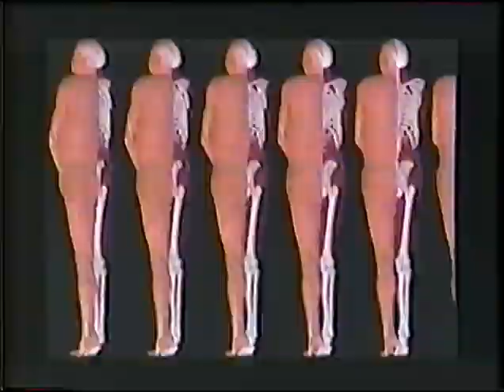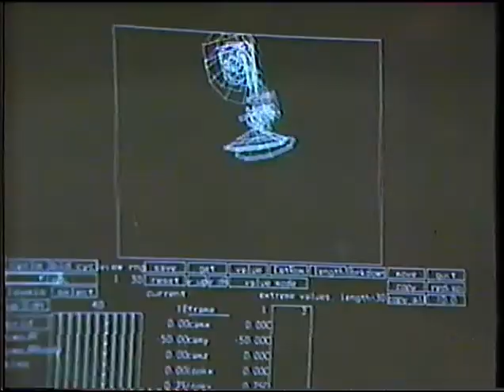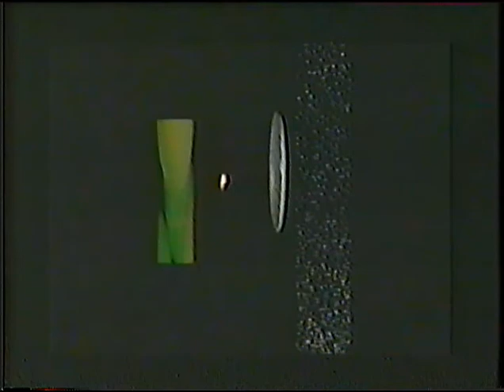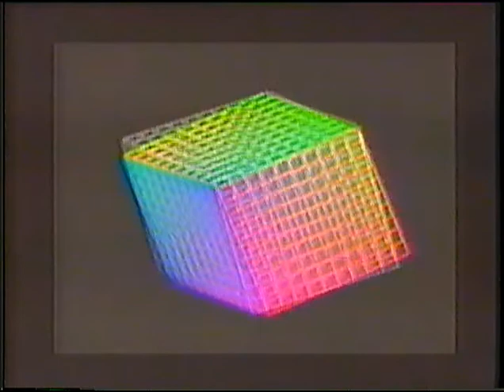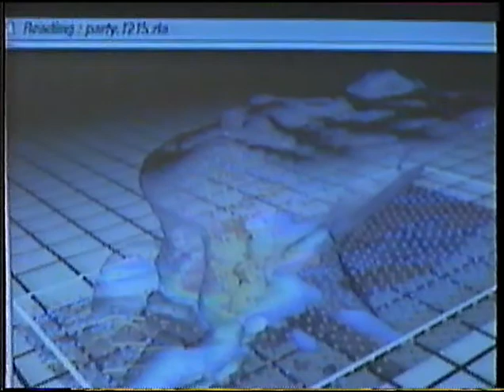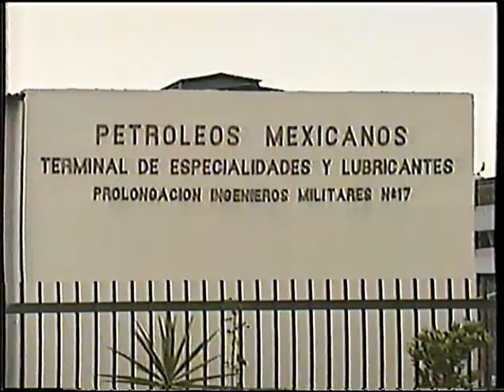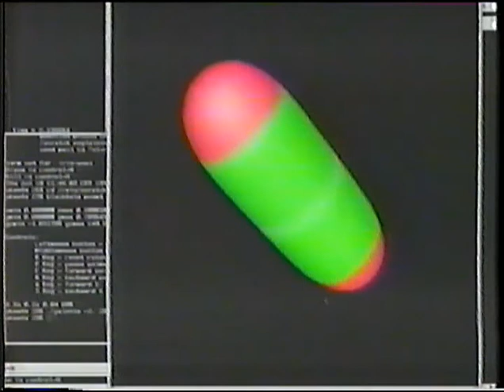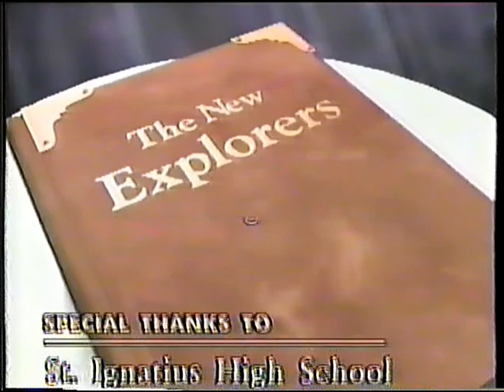Vhs History Docu - New Explorers Galaxy's Far Far Away with Bill Curtis Sept '95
New Explorers Galaxy's Far Far Away with Bill Curtis Sept '95